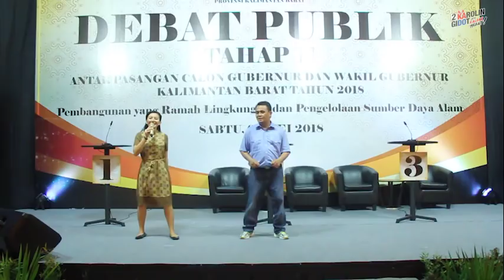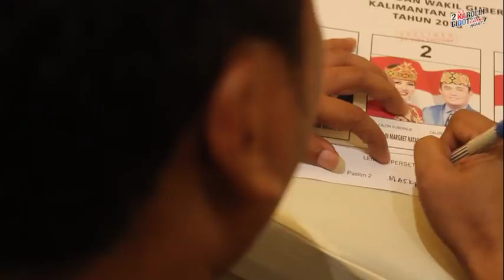Persiapan Debat Cagub Kalbar bersama dr. Karolin Margret Natasa dan Suryadman Gidot M.Pd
Gladi Persiapan Acara Debat Cagub Kalbar Jilid II